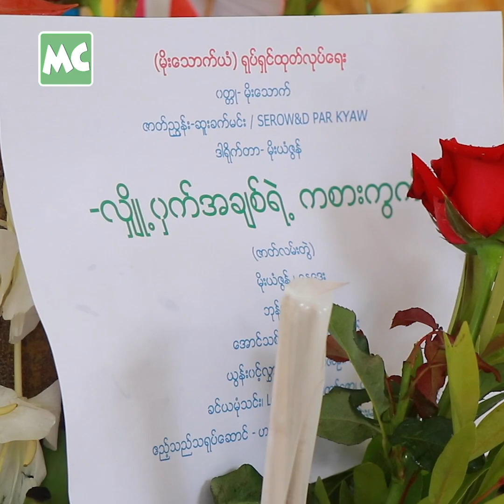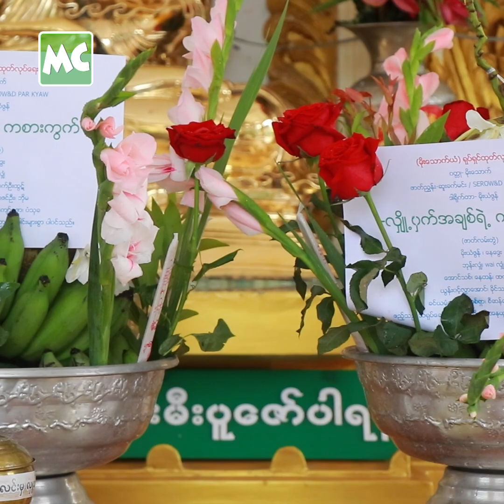အနုပညာသက် (၁၃) နှစ်မှာ ဒါရိုက်တာလုပ်မယ့် မိုးယံဇွန်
‘အနုပညာသက်တမ်း (၁၃) နှစ် ရှိပါပြီ။ ကျနော် ရိုက်ချင်တဲ့ ဇာတ်ကားကို ကိုယ်တိုင် ပုံဖော်ချင်တဲ့ အတွက် ရိုက်ကူးဖြစ်တာပါ။ သရုပ်ဆောင် လုပ်ရတာထက် ဒါရိုက်တာ လုပ်ရတာ ပိုပေါ့ပါးပြီး တက်ကြွနေတယ်’ လို့ ပြောလာတဲ့ မိုးယံဇွန် နှင့် ခဏတာ။

@MyanmarCelebrity Update: Moe Yann Zune says he will film ‘A Play of Secret Love’ movie series as a director.